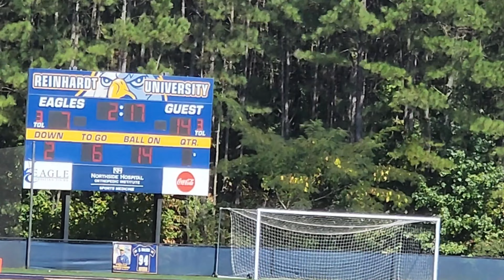Georgetown Tigers vs Reinhardt eagles game day Vlog!